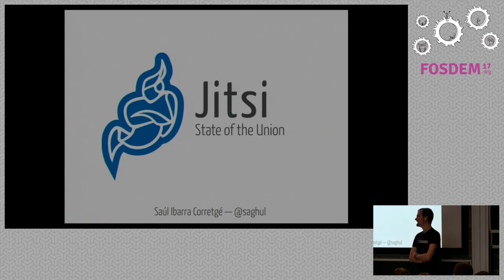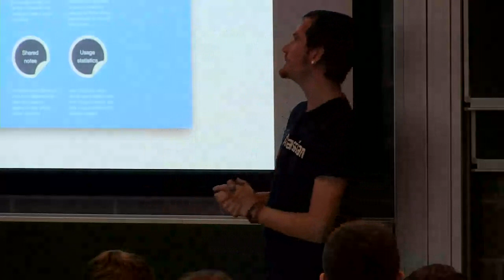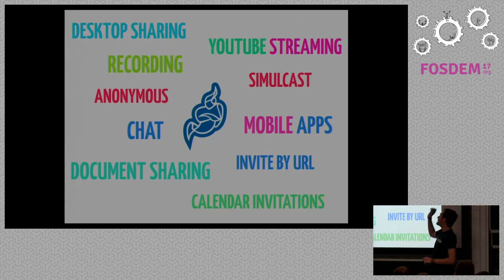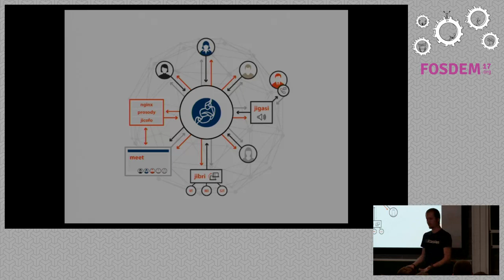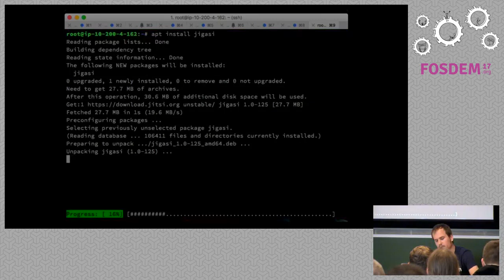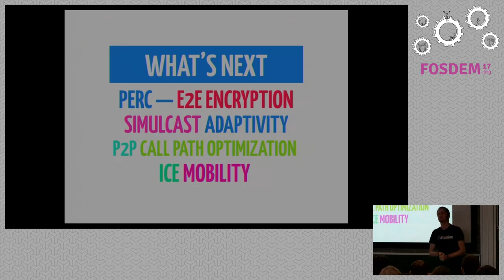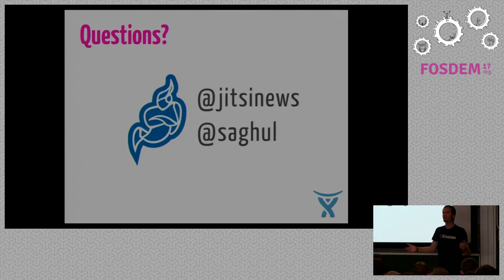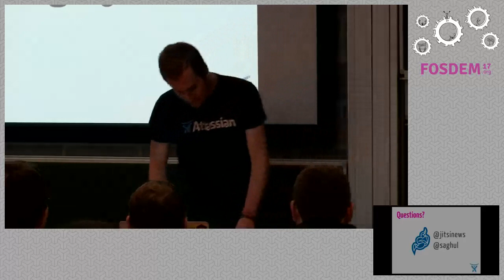Jitsi Meet - Saúl Ibarra Corretgé at FOSDEM 2017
WikiSuite is the most comprehensive and integrated Free / Libre / Open Source enterprise software suite ever developed.